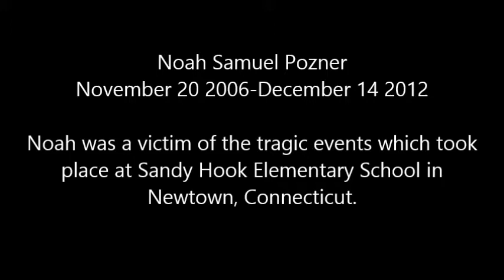Happy 7th Birthday Noah Pozner